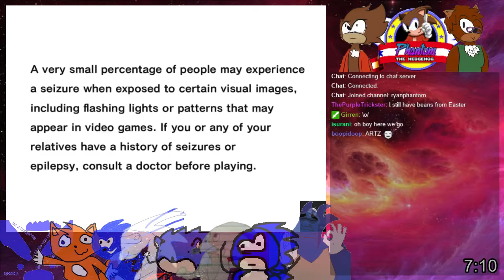Ryan plays Sonic Adventure DX! Part 3- INTENSE ANGER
the memes are getting worse